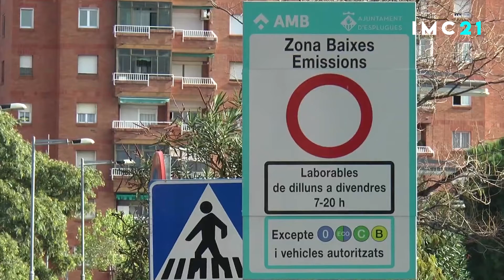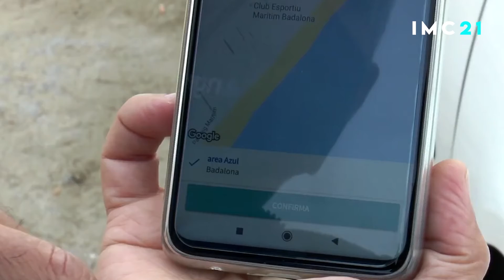IMC21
Participació de l'AMB en aquest fòrum de debat internacional per entendre el nou model de mobilitat i transport públic.

Drive to innovation | 21 i 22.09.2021 | Sitges